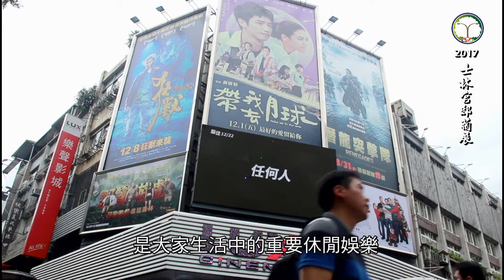2017士林官邸菊展：眾星雲集（短片）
臺北市政府工務局
公園路燈工程管理處

編導：陳奕愷
攝影：陳奕愷、黃惠嫻、王彥琪、張芷瑄